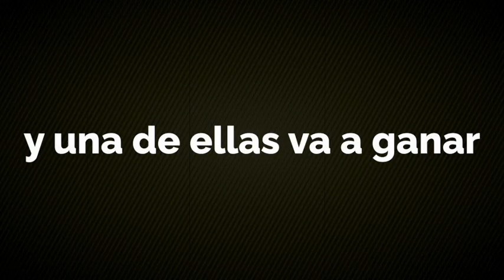FINAL championsleague 2024